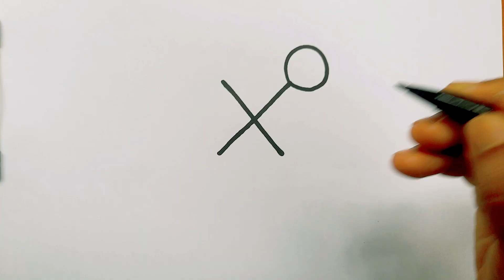Easy love birds drawing from X letter l How to draw with letters l Tutorial drawing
An easy and wonderful way to draw with English letters, teaching drawing by letters for beginners step by step, our channel offers you our dear followers how to convert letters, numbers and words into distinctive and exciting drawings, learn to draw with ease.